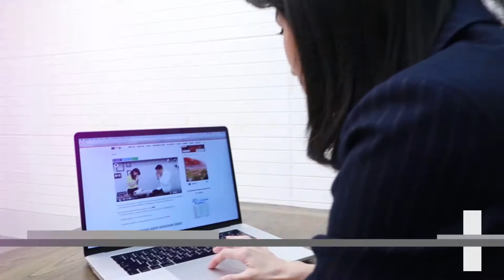Young@Heart Show : ท่าบริหารสำหรับคนอุ้งเท้าแบน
ใครอุ้งเท้าแบนยกมือขึ้นวันนี้เรามีท่าบริหารที่คนอุ้งเท้าแบนควรทำมาฝาก กับ ‘ ท่าบริหารสำหรับคนอุ้งเท้าแบน ’